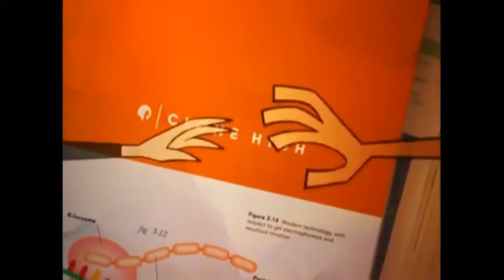What Makes The LEGO Movie The PERFECT Toy-Based Movie | FandomWire Video Essay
In this FandomWire Video Essay, we explore what makes The LEGO Movie the perfect toy-based movie.

🍿 MOVIES/TV SHOWS FEATURED:
• The LEGO Movie